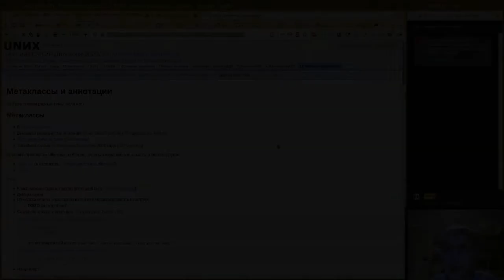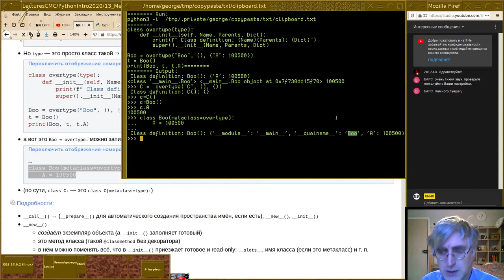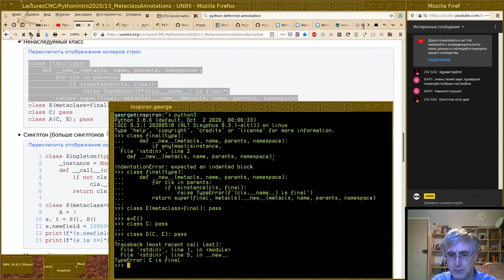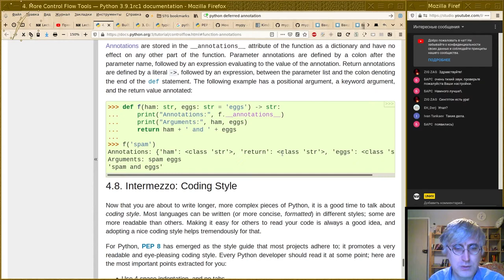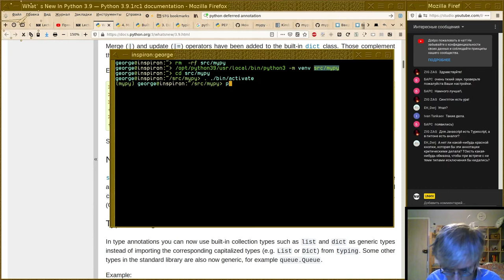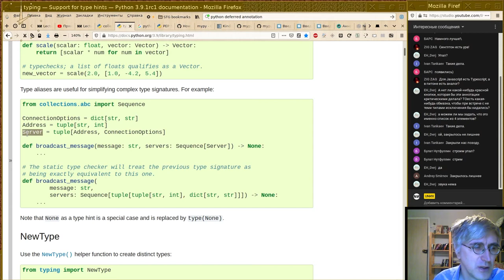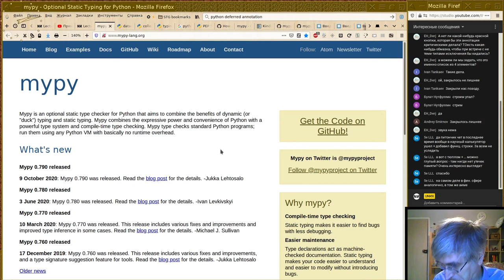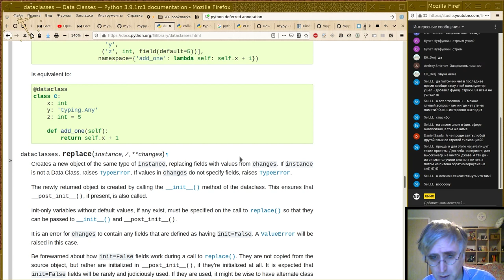13. Метаклассы и аннотации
Тринадцатая лекция осеннего спецкурса  2020г. по Python.